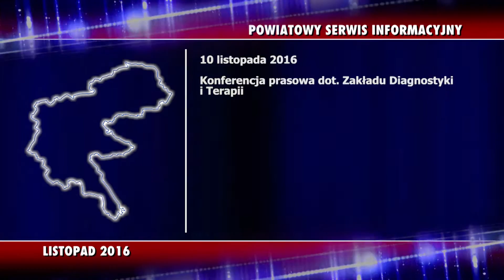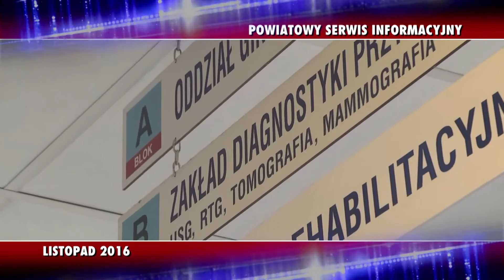Powiatowy Serwis Informacyjny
Raciborska Telewizja Kablowa